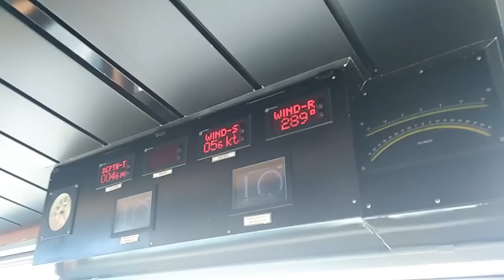VISITING the BRP TARLAC (LD-601) in DUMAGUETE WOW! | Rocelle & Jezrelle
Hi everyone! For those of you who missed visiting the BRP Tarlac Navy Ship, don't worry because we got you covered. 😂😂